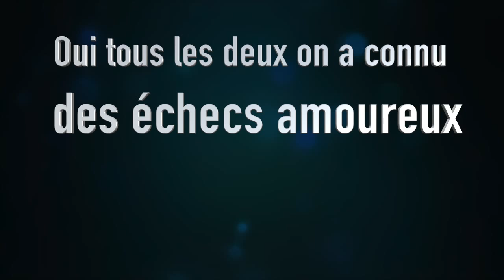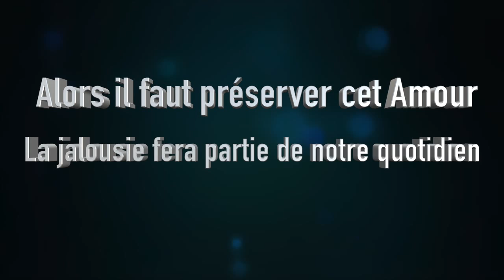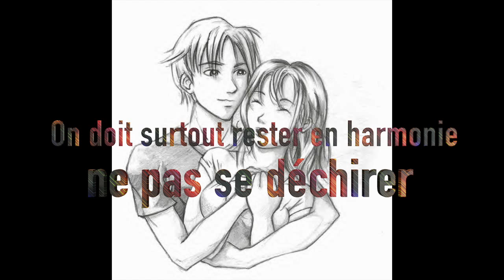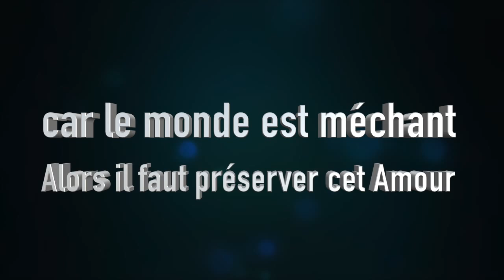Philip Metura : Mon Idylle version karaoké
Réalisation SteveHProd

Auteur Compositeur : Philip Metura Denis Louves